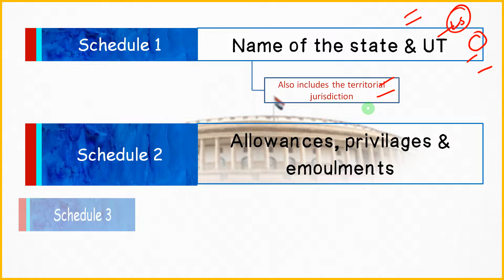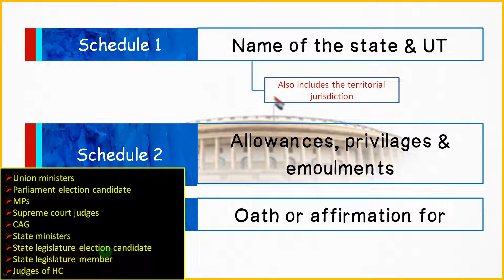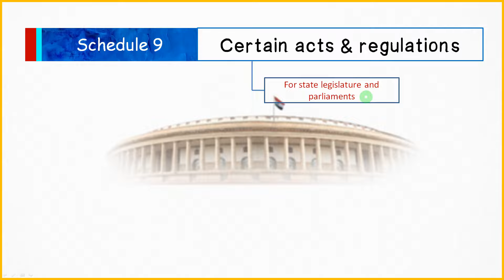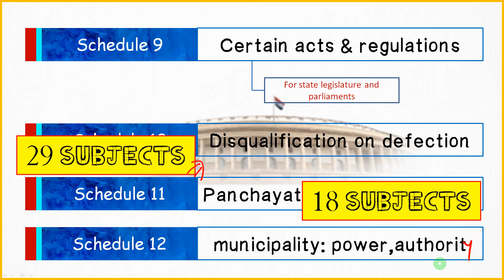Schedules of indian constitution | संविधान की अनुसूचियाँ | Indian polity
Schedules are integral part of constitution.This video has information regarding all 12 schedules of indian constitution.